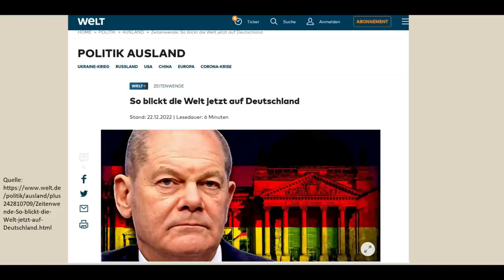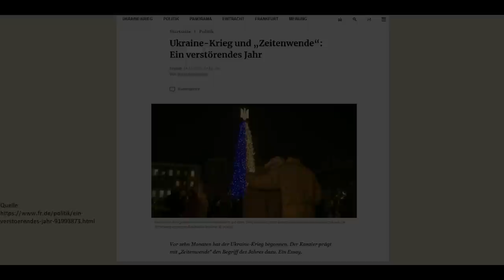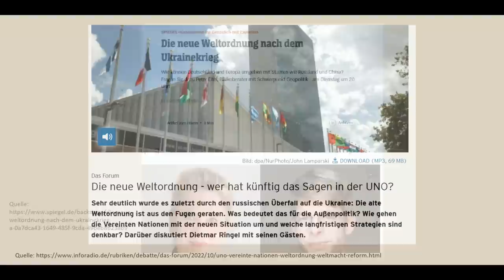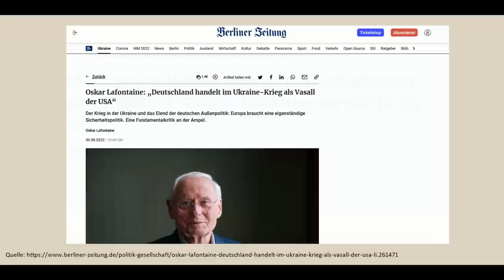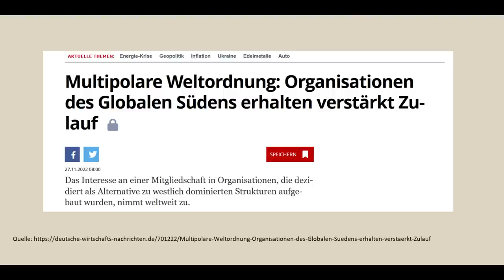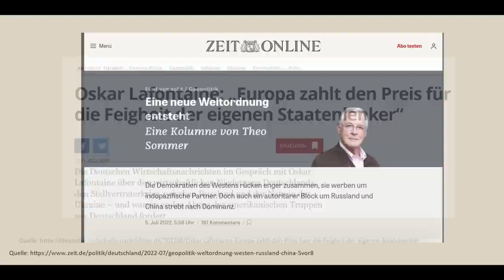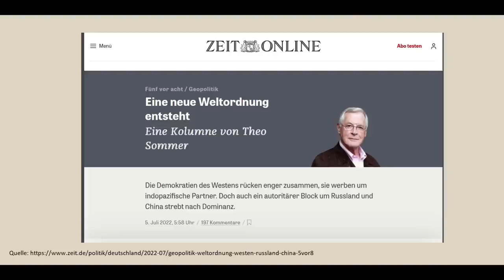Oskar Lafontaine lässt die Bombe platzen - Einmaliges Versagen in der Geschichte!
Videobeschreibung:
Videoinhalte: Oskar Lafontaine, Neue Weltordnung, Banken Deutschland, Sparkassen Deutschland, Wirtschaft Deutschland, Finanzen Deutschland , Geld Deutschland , Kapital Deutschland, Aktien Deutschland , Börse Deutschland , , Wirtschaftskrise, Pleite, Bankrott , Inflation, Kredite, Insolvenz, Profit, Systemwechsel, Reset, Crash, Finanzwesen, Finanzwirtschaft, Geldmittel, Handel, Gütermarkt, Zahlungsmittel, Wertpapiere, Unternehmen, Staat, Dirk Müller, Mr. Dax, Dr. Markus Krall,  Warren Buffett, Prof. Hans Werner Sinn, Prof. Dr. Bocker, Marc Friedrich, Ernst Wolff, Dr. Daniel Stelter, Prof. Max Otte, Prof. Clemens Fuest, Bodo Schäfer, Marketing, Affiliate-Marketing, Affiliate , Content-Marketing, Affiliate-System

Bild O. Lafontaine
Sandro Halank, Wikimedia Commons, CC-BY-SA 3.0 „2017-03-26 Oskar Lafontaine by Sandro Halank–3“, bearbeitet,